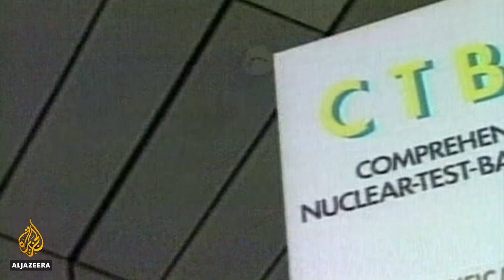Can the world prevent a nuclear attack? An interview with Lassina Zerbo | Talk to Al Jazeera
On August 6, 1945, a US B-29 bomber dropped the first-ever atomic bomb over the Japanese city of Hiroshima.

At least 140,000 people were killed in the attack and tens of thousands more died later because of the effects of radiation.

Ever since the end of the World War II, there's been an international consensus and effort to contain the spread of nuclear weapons. The global community has created several organisations and signed treaties to prevent potential nuclear attacks.

"I think today, we are now facing the same situation as if we were the day after the bombing of Nagasaki and Hiroshima, because today, still the most crucial political, moral and social challenge is how to stop nuclear explosion from happening on this planet again," the Executive Secretary of the Comprehensive Nuclear Test Ban Treaty Organization (CTBTO) Lassina Zerbo tells Al Jazeera.

As of today, nine countries have admitted to possessing nuclear weapons. But only five - the US, Russia, the UK, France and China - are part of the 1968 Nuclear Non-Proliferation Treaty, which calls on its signatories to open their doors for inspection by the International Atomic Energy Agency (IAEA).

The IAEA is one of the organisations promoting the peaceful use of nuclear technology - while a 1996 treaty, the Comprehensive Nuclear Test Ban Treaty banned all nuclear tests for civilian and military purposes.

But there are 12 states which have neither signed nor ratified that treaty. Among them are three with nuclear weapons: North Korea, India, and Pakistan.

With North Korea launching missiles and the growing conflict between India and Pakistan, can the world prevent a nuclear attack?

"When I hear the word 'pushing the button', it frightens me. My biggest hope is that when we get close to any catastrophe, we come to our sense somehow," says Zerbo. "I think I see no way in this civilised world, no way in this 21st century any decent government or decent political leader thinking about pushing the button of the nuclear weapon because they know how devastating that could be. Because it's not a war that anyone can win. It's for all of us to lose."

The Executive Secretary of the Comprehensive Nuclear Test Ban Treaty Organization Lassina Zerbo talks to Al Jazeera about North Korea, the collapsing Iran nuclear deal, Saudi Arabia's nuclear programme, India-Pakistan tensions, a new nuclear arms race, and the global threat of nuclear war.